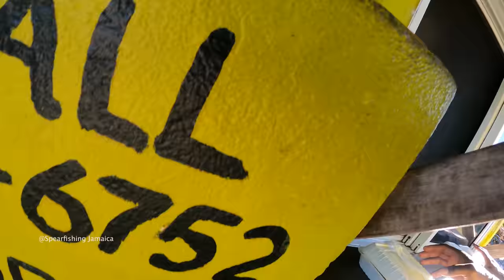Spearfishing Catch, Clean & Cook | HogFish For Dinner